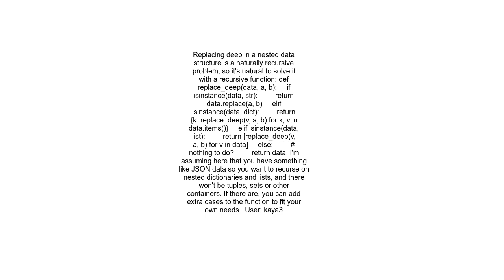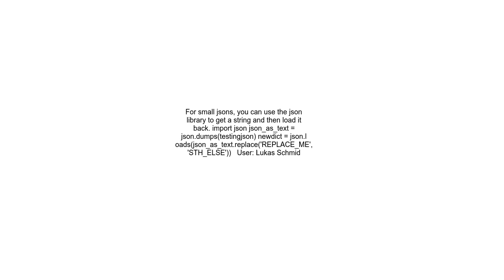How to replace all occurences of a string in a nested Python dictionary